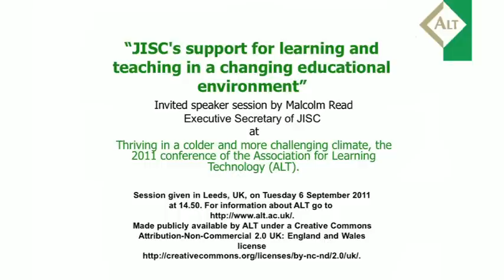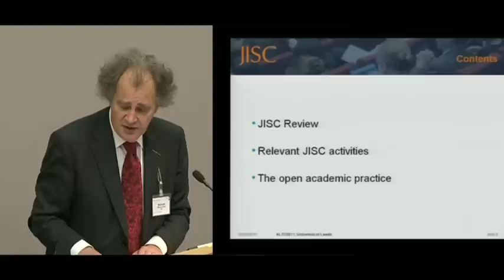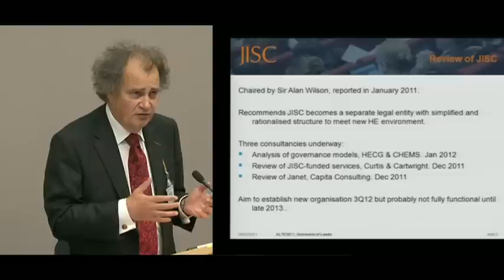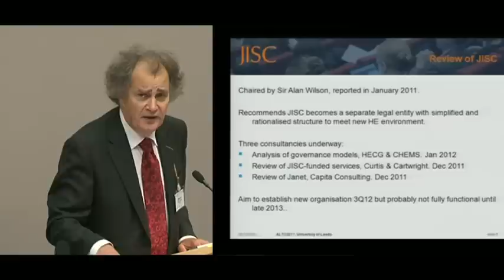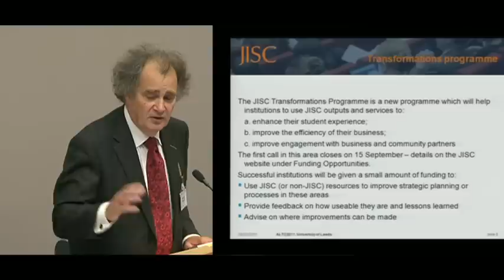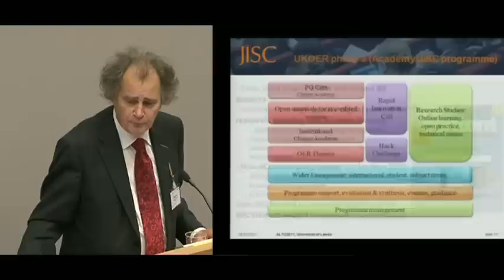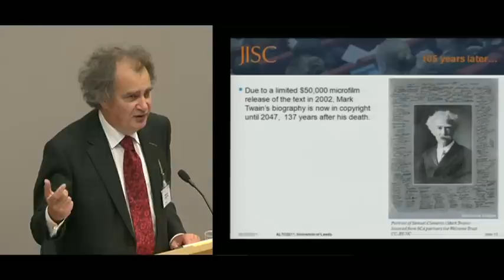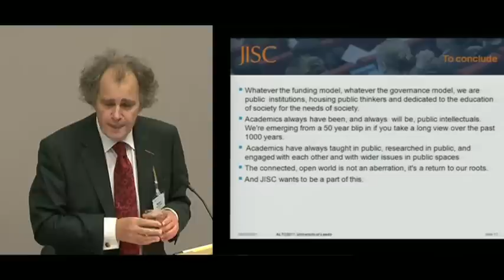"JISC's support for learning and teaching..." - Malcolm Read at ALT-C 2011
"JISC's support for learning and teaching in a changing educational environment" Invited speaker session by Malcolm Read, Executive Secretary of JISC, at Thriving in a colder and more challenging climate, the 2011 conference of the Association for Learning Technology (ALT). Session given in Leeds, UK, on Tuesday 6 September 2011 at 14.50. For information about ALT go Made publicly available by ALT under a Creative Commons Attribution-Non-Commercial 2.0 UK: England and Wales license